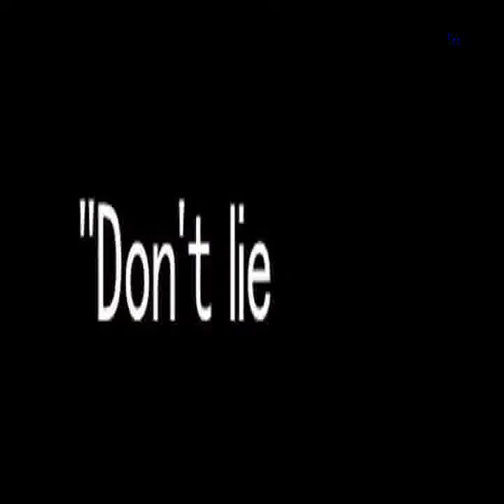Run to the shelter nearest you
The edge of time. Where is our hope. Where is our fire.